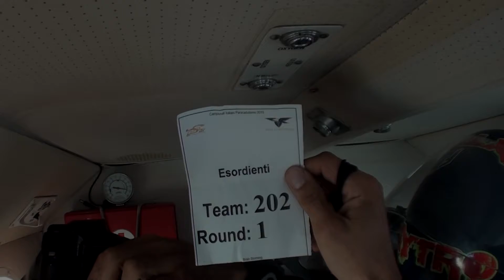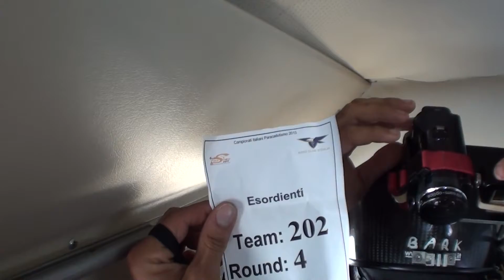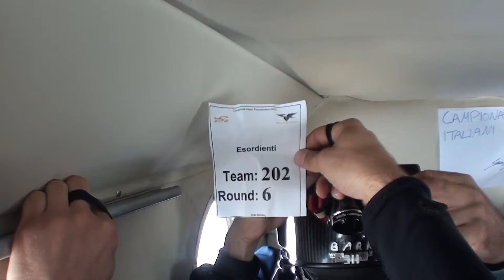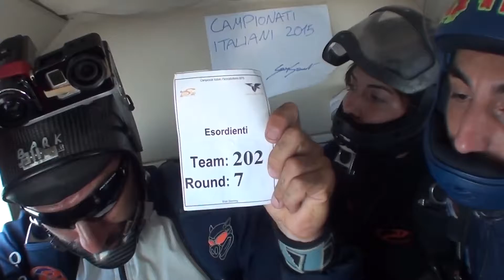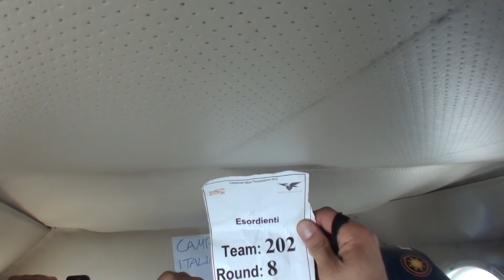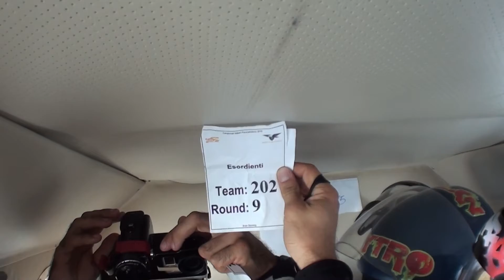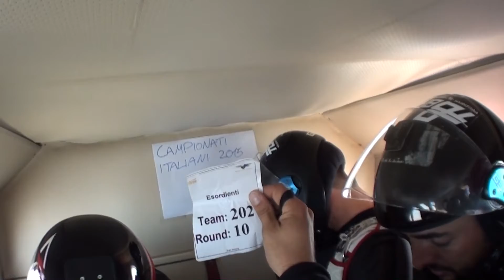PARA SHOW - Guidonia 2015 - OXYGEN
Campionati Italiani 2015 della disciplina di Relative Work 4way, categoria Esordienti, SECONDI CLASSIFICATI Team OxyGen composto da Enzo Francesconi, GianLuca Battagliola, Fabio Munaretto e Elia Baciocchi
Video Marco Rossi "Pescegatto"